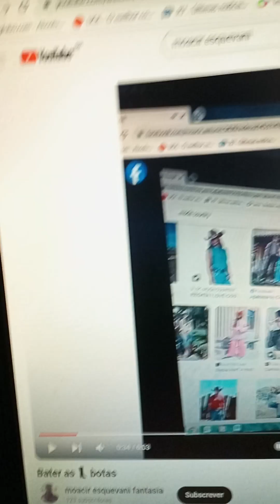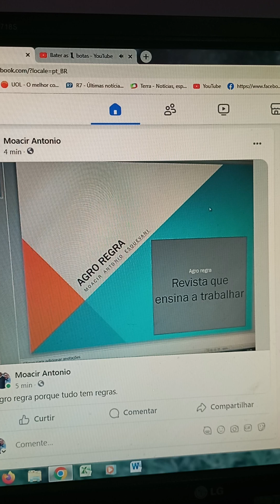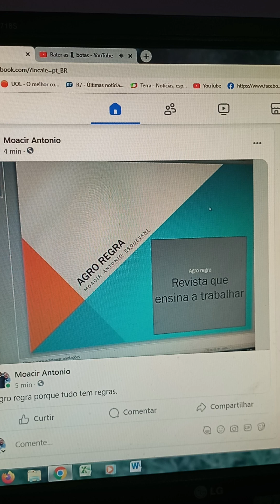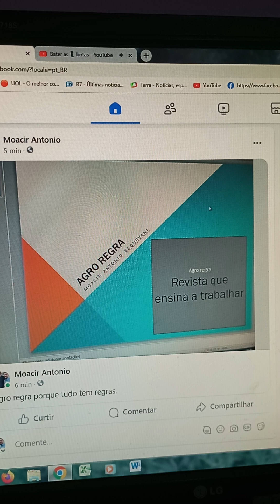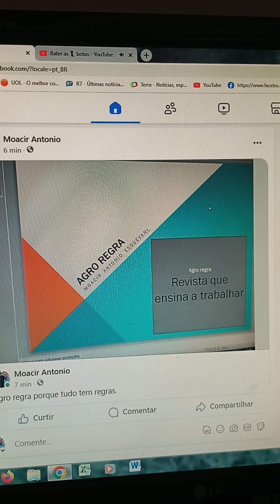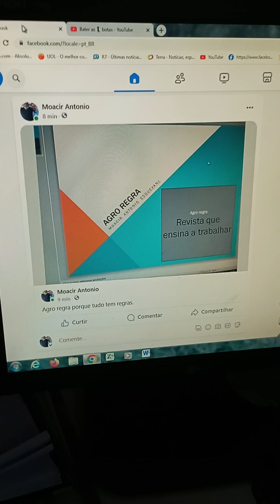Regras com 🛜 intercambio